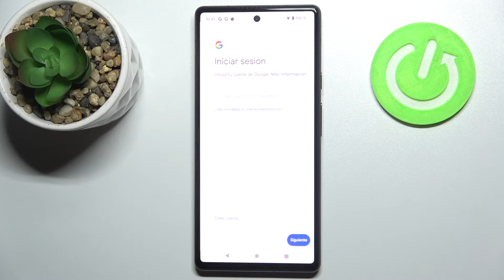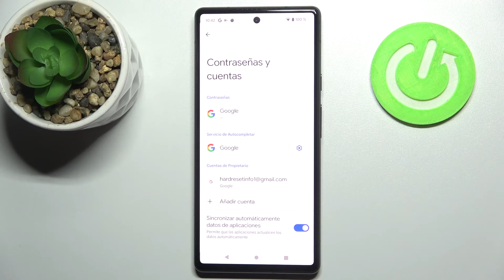Añadir y Quitar cuenta de Google en Google Pixel 6 - administrar cuentas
En este video te presentamos cómo añadir y quitar una cuenta de Google en Google Pixel 6. Sigue las instrucciones presentadas y descubre cómo administrar cuentas en tu Google Pixel 6 paso a paso.

¿Cómo eliminar cuenta de Google de Google Pixel 6? ¿Cómo borrar cuenta de Google de Google Pixel 6? ¿Cómo agregar cuenta de Google en Google Pixel 6? ¿Cómo cambiar cuenta de Google en Google Pixel 6? ¿Cómo configurar cuenta de Google en Google Pixel 6? ¿Cómo administrar cuentas en Google Pixel 6?